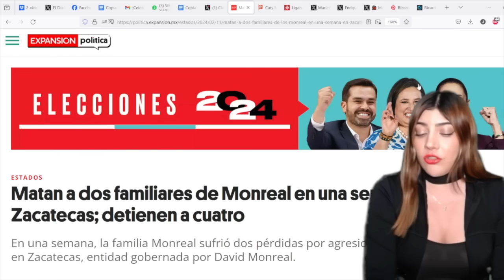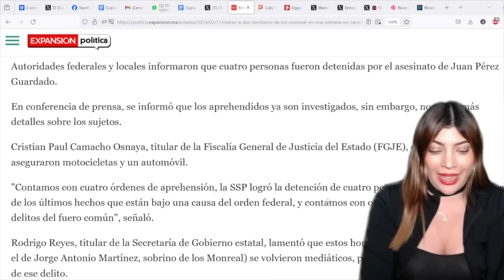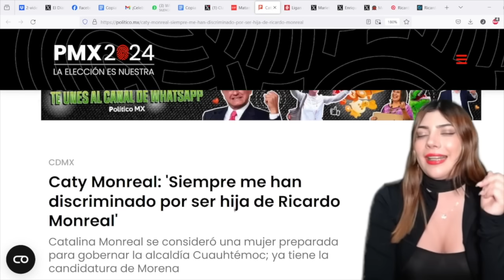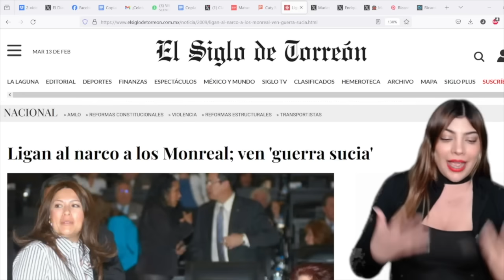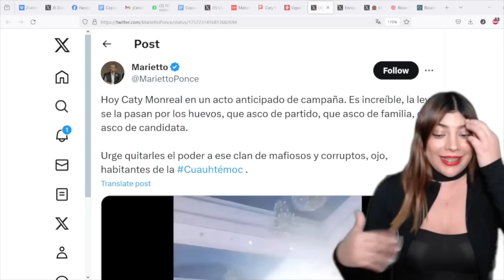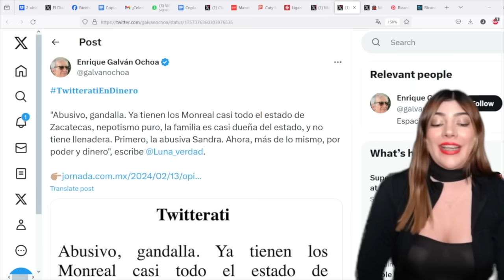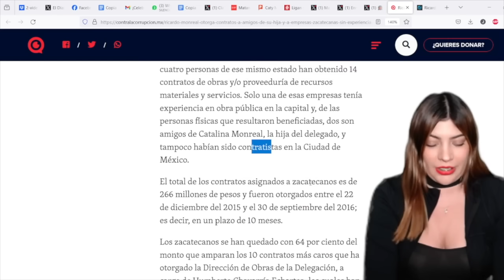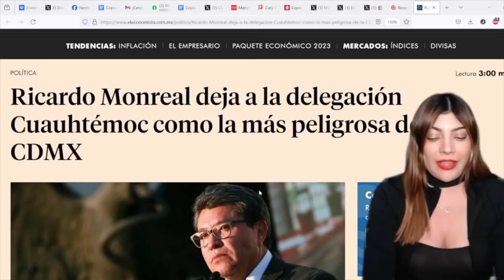HIJA DE MONREAL EN LA MIRA DE LA MAÑ4! QUIERE HEREDAR EL NEGOCIO ILICIT0